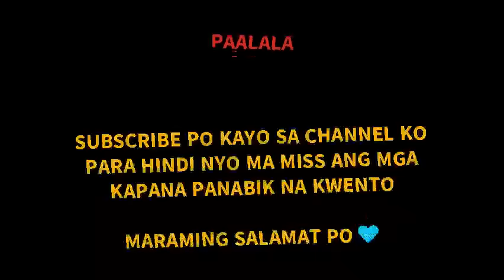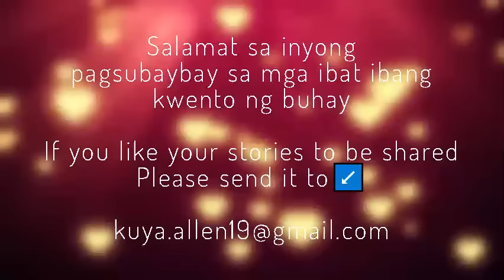Dear Kuya Allen | Ang Roommate na Sekyu | m2m Love Story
Gusto mo bang pumuti? Subukan mo, on SALE ang produktong ito from japan 😍

Para maganda ang pakikinig ng story kailangan mo ng earphone 🎧